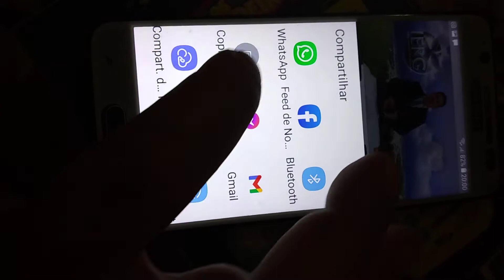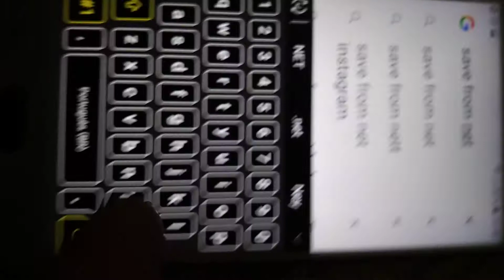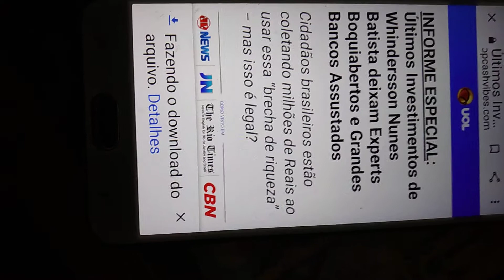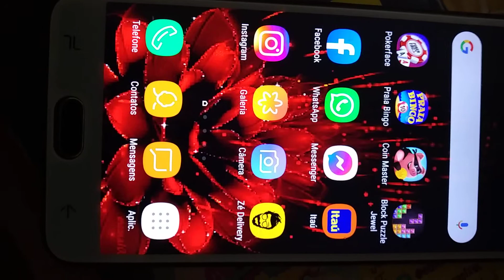Baixar vídeos do You tube pra galeria. dica fácil